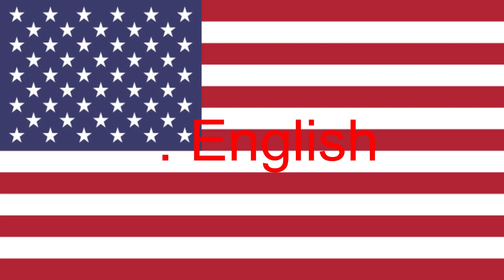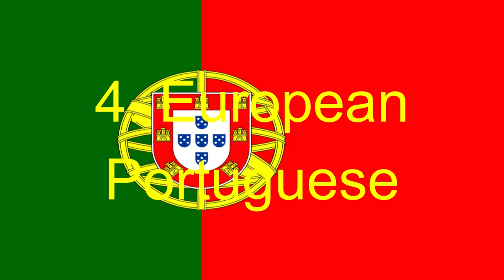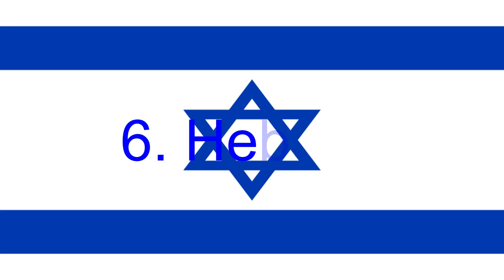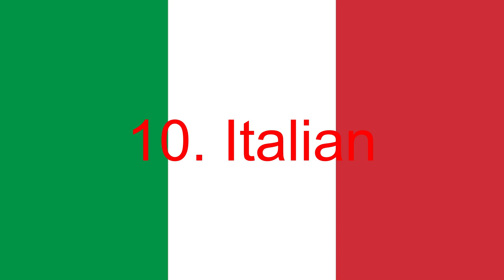The Suite Life Of Zack & Cody Theme Song Multilanguage (Dubs Only, 18 Languages)